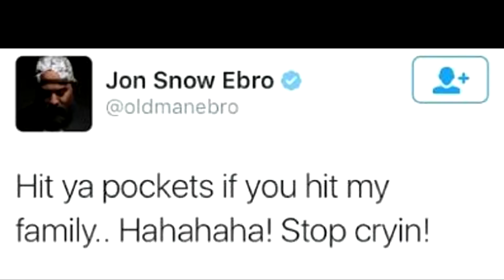Taxstone Explains How The Ebro Beef Started (Bobby Shmurda GS9?)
Taxstone Explains His Troy Ave Beef & The Origin Of The Ebro Beef Part 3 Coming Soon. To Sign Up For Showcase (5-24-16) Click This